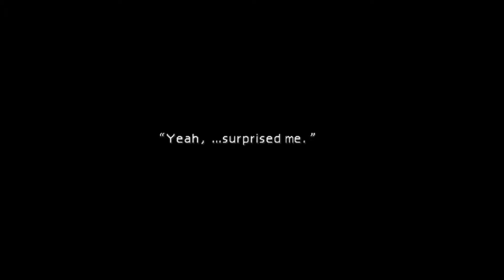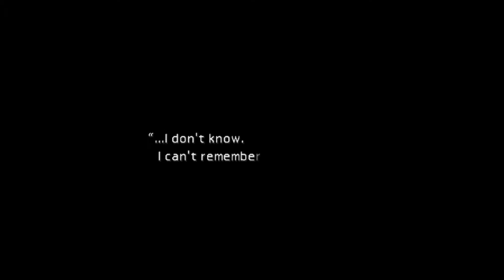Final Fantasy 7 - Gameplay Walkthrough Part 21 No Commentary HD Gameplay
More Final Fantasy 7 Gameplays